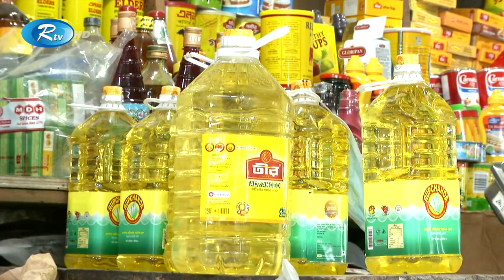নিত্যপণ্যের আজকের বাজার দর জানাতে সরাসরি | Ajker Bazar Dor | Rtv News